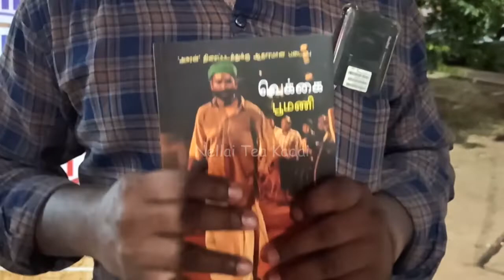வெக்கை நாவல் புத்தகத்தில் தனுஷ் அட்டைப்படத்தால் சர்ச்சை | Nellai Tea Kadai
நெல்லை புத்தகத் திருவிழாவில் விற்பனைக்கு வைத்திருந்த எழுத்தாளர் பூமணி அவர்கள் எழுதிய "வெக்கை" நாவல் புத்தகத்தில் அச்சிடப்பட்ட தனுஷ் அட்டைப்படத்தால் சர்ச்சை